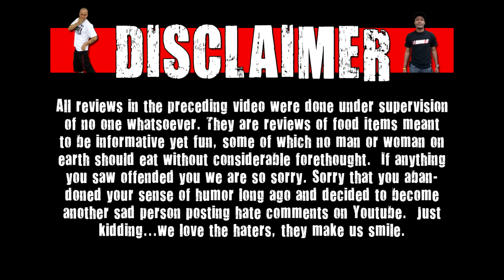Spotted Monkey Cheesy Buddha - Latin Asian Hybrid - Wreckless Eating In Chicago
Today on WE Shorts, Sean & Matt Zion review Spotted Monkey Cheesy Buddha!